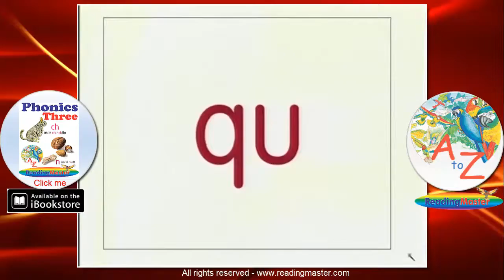"qu" has one sound in English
Free Reading Master Phonics video for the phonic "qu"